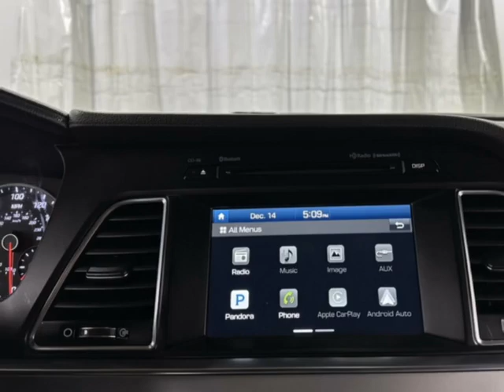2017 Hyundai Sonata Limited 2.0T Sedan - Jersey City, NJ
New Jersey State Auto Used Cars, Jersey City, NJ - Hyundai Sonata Limited 2.0T